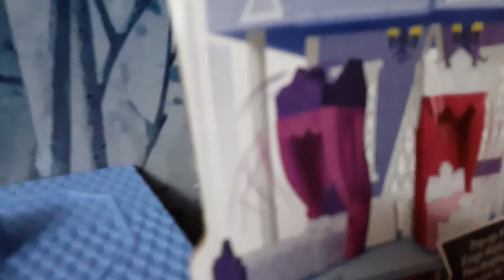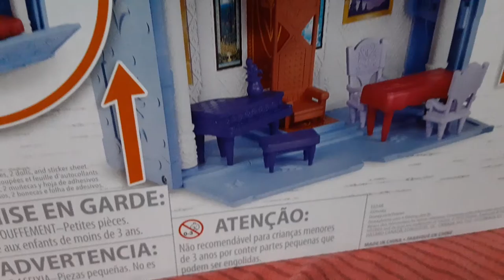Disney frozen 2 arendelle castle pop up adventure